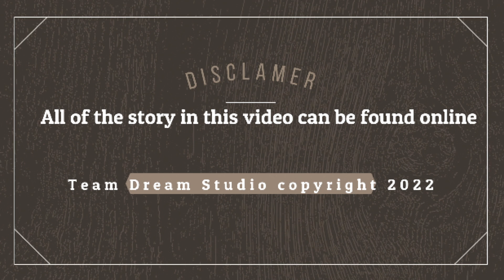Paranormal and crime S1 E4